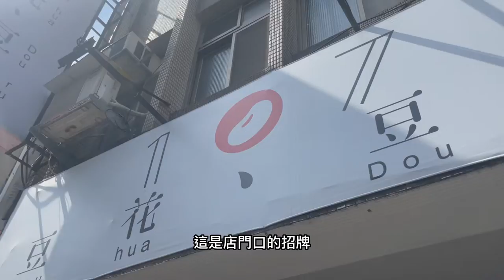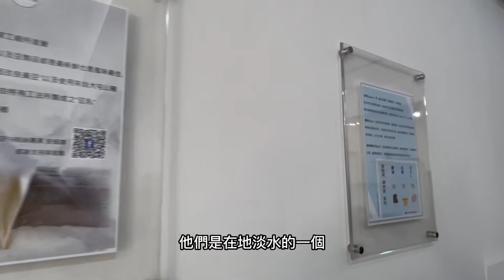夏天就是要吃冰,淡水清爽不甜膩的豆乳冰淇淋,豆腐工廠自製豆類食品及冰品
淡水這幾個月開的新店，一直有看到別人分享，之前去吃了，超喜歡，也介紹好幾個朋友去吃，大部分反饋都很棒，只有一個不喜歡喝豆漿的朋友覺得不喜歡，而且那個朋友只喜歡超甜冰淇淋，所以有不喜歡豆漿味或是只愛超甜冰淇淋的人就不推薦你，但是喜歡清爽的肯定會喜歡￼

新北市淡水區水源街一段107號